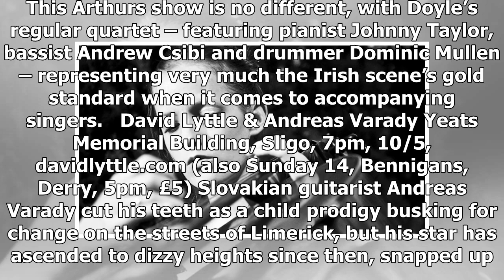The best jazz this week: Naomi Berrill celebrates second album - by ENTERTAINMENT NEWS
Naomi Berrill Black Gate Cultural Centre, Galway, 8pm, 10, blackgate.ie Galway-born, Florence-based cellist Naomi Berrill is one of those brave and inventive musicians, entirely unfettered by genre, w...